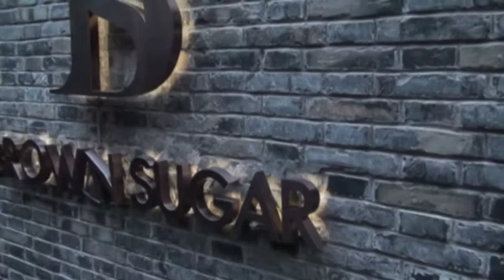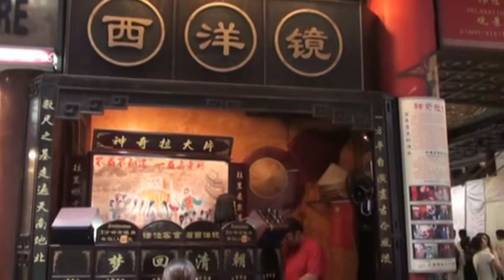Chiny. Dawny Szanghaj. Old district Shanghai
Szanghaj jest mało "chińskim" miastem. Ale tylko tu, w dzielnicy Xintiandi spotkamy starą architekturę zwaną shikumenami -połączenie elementów zachodnich z wschodniochińskimi. Druga stara dzielnica Szanghaju to Nanshi, dosłownie "Południowe Miasto, dziś centrum handlowe i turystyczne.

Shikumen ( "Stone Warehouse Gate") is a traditional Shanghainese architectural style combining Western and Chinese elements that first appeared in the 1860s.At the height of their popularity, there were 9000 shikumen-style buildings in Shanghai, comprising 60% of the total housing stock of the city, but today the proportion is much lower as most Shanghainese live in large apartment buildings.

The old Nanshi district is the old, walled city of Shanghai, and retains a number of important sights, including City God Temple and the nearby Yuyuan Garden . The old city is undergoing extensive redevelopment, with the existing houses being replaced by high rise apartment buildings as well as modern constructions with traditional Chinese style facades. The boundaries of the walled city can still be traced in the form of a wide ring road built over the course of the old city wall and moat. The city wall has almost entirely been demolished, except for one tower and a short section of wall attached to it, which survived because the tower was converted into a temple in the medieval period.